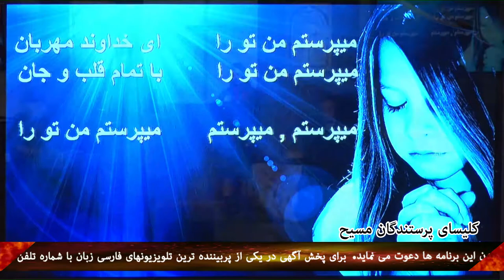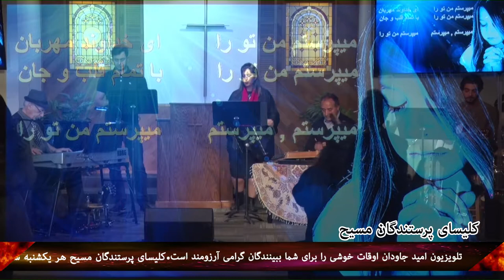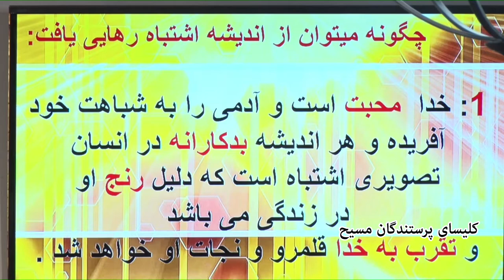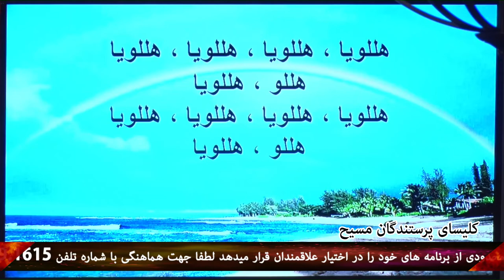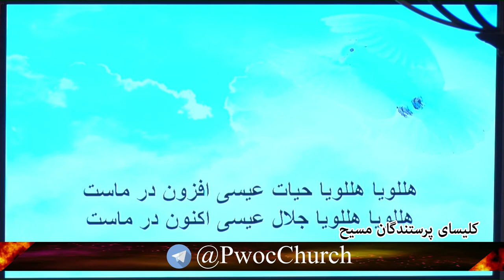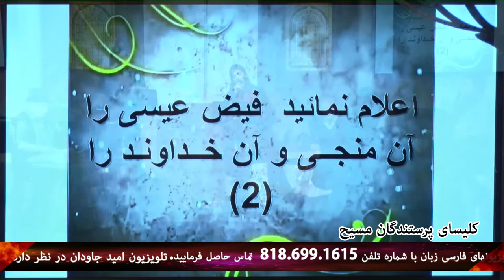02.10.2019 / تصویر اشتباه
کلیسای پرستندگان مسیح